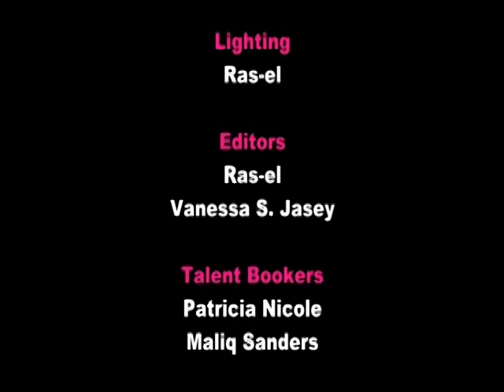Safiya Oni on The Vanessa Jasey Show Part I